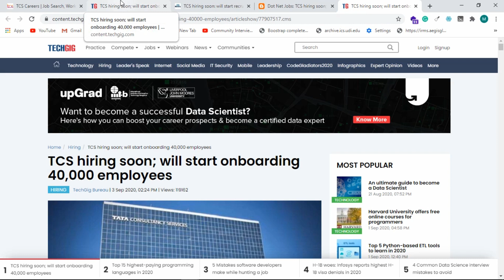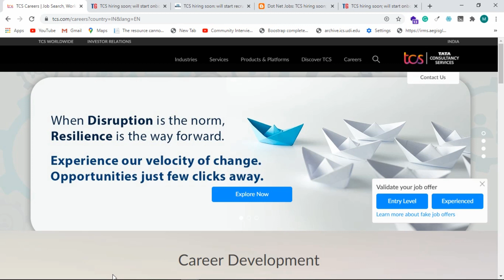Big Update! - TCS NQT 2021 Exam Date & Registration Date - TCS nqt registration date - tcs nqt 2021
TCS All Videos,

Infra Mind